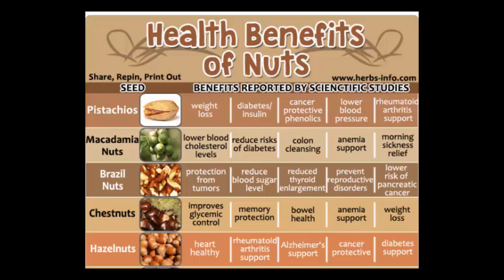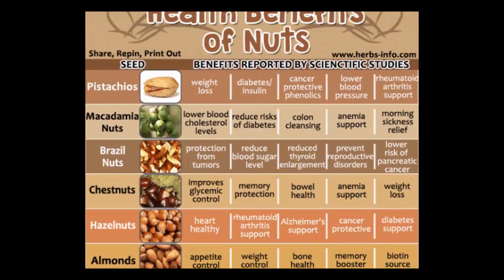Amazing Health Benefits Of Nuts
Amazing Health Benefits Of Nuts. All nuts have different nutrition credentials and will offer various health benefits - find out which nut is rich in calcium, which will offer a protein boost . Including nuts into your healthy diet can provide some amazing health benefits.  The almond is a popular tree nut that is loaded with important nutrients. This is a detailed article about almonds and their health benefits.